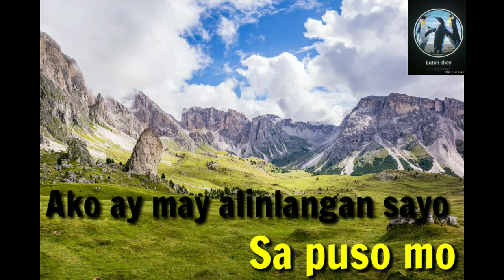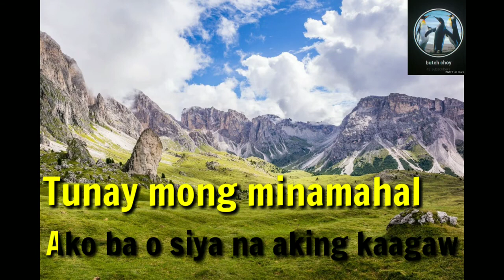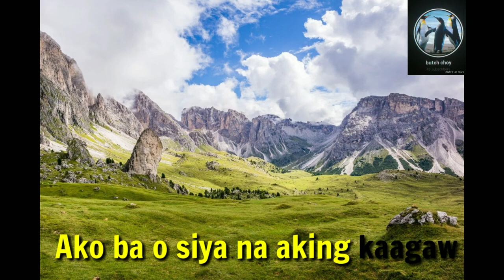May Kahati Pala Ako Sa Puso Mo Karaoke